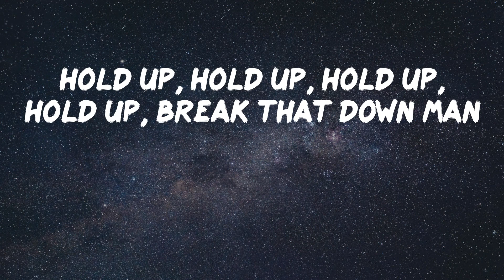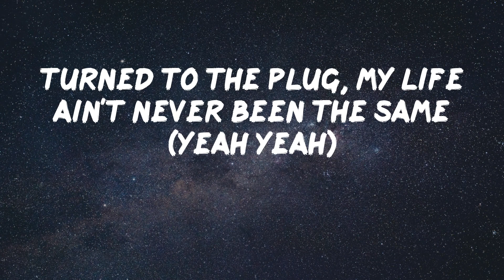Young Dolph - Major (Lyric Video) | I turned dirt into diamonds, that's major (uh-huh)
Young Dolph - Major (Lyric Video)

Listen to "Major" by Young Dolph

Lyrics: Major - Young Dolph
Hold up, hold up, hold up, hold up, break that down man
Ayy, bruh, don't get that shit on my sheets, bruh
Mobbin' in the Bentley (ayy), smokin' moon rocks (hey)
Pocket full of motherfuckin' blue (blue), guap (guap)
Half an ounce in my Gucci tube (tube), socks (socks)
For the summertime got a new (what?), drop (skrrt)
Trapper slash rapper slash bad bitch snatcher (ayy come here)
Baby mama mad, she say you live like a bastard (so what?)
Sold a hundred pounds and gave ten percent to the pastor (church)
Keep goin' up the ladder (ayy), they mad, make 'em madder (hey)
Told my son when I'm gone you gon' be a rich lil' bastard (yeah)
Pointers on me hittin' (woo), leave a bitch dizzy (uh)
All my old bitches feelin' salty, yeah, yeah
In my DM, talkin' 'bout why you dog me? Yeah, yeah
But I still miss you, can you call me? Yeah, yeah
I heard ain't shit change, that you still ballin', yeah, yeah
She used to bust them scripts for me at Walgreens (pour up, pour up)
Smugglin' narcotics was my calling (hey), ayy
Fours on the Mercedes, that's major (uh uh)
Whole gang going crazy, that's major (uh uh)
Millions on the table, that's major (uh uh)
I turned dirt into diamonds, that's major (uh-huh)
Hah-hah, you searchin' for fame (damn)
I became a superstar in the dope game (it's Dolph)
Found out you a hater, I can't look at you the same (goddamn)
She said can she take a picture with my chain? (goddamn)
Got two twin sisters, call 'em yin yang (goddamn)
I wish I wouldn't've fucked that bitch, she insane (goddamn)
Alexander McQueen on me, ain't got a stain (yeah yeah)
Turned to the plug, my life ain't never been the same (yeah yeah)
Whole gang going crazy, that's major (uh uh, gang)
Millions on the table, that's major (uh uh, woo)
House full of bitches like Flavor (Flav)
These cuts in my thumb come from countin' paper, yeah (racks)
Paper Route the gang and bitch we a label (gang, yeah)
New Glock with a laser, yeah I let you meet your maker (yeah)
Then go out to Jamaica with my motherfuckin' rastas, yeah, yeah
I'm movin' with my motherfuckin' shottas, yeah, yeah
I walk in, pop my motherfuckin' collar, yeah, yeah
A pistol in the motherfuckin' party (Glock)